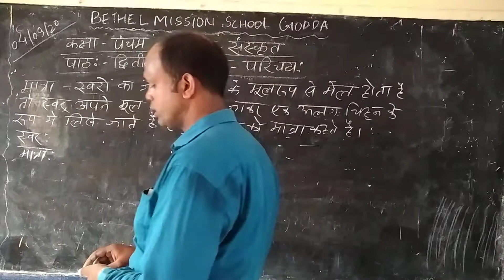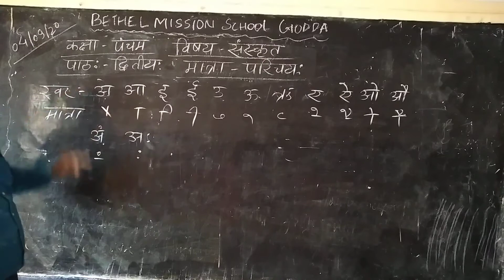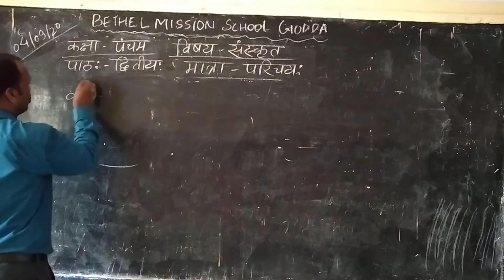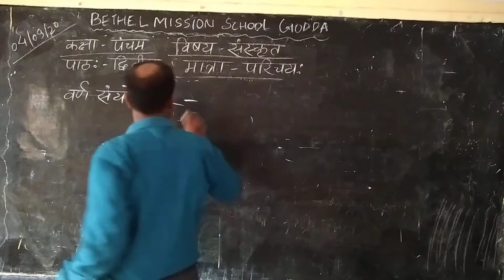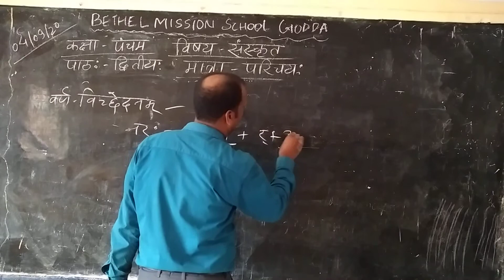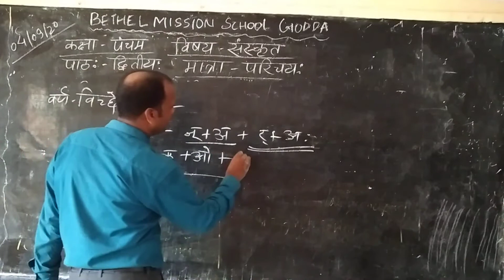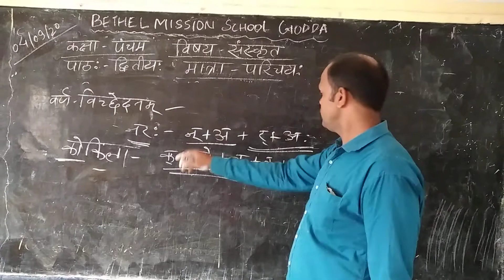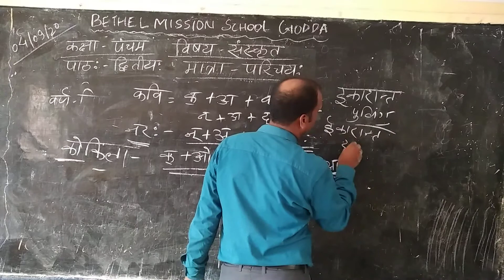Class V L 2 Sanskrit